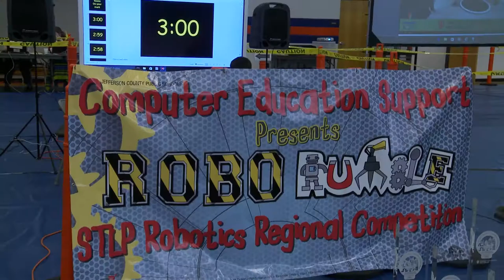Ramsey Middle School Robotics Competition 2017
This project was created as a final new story for VCA 152: Digital Filmmaking 2.